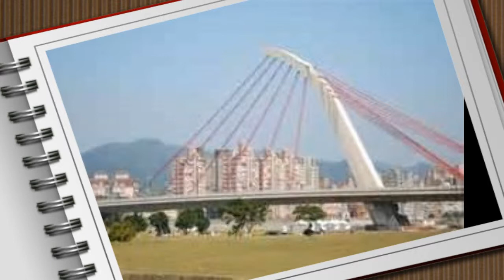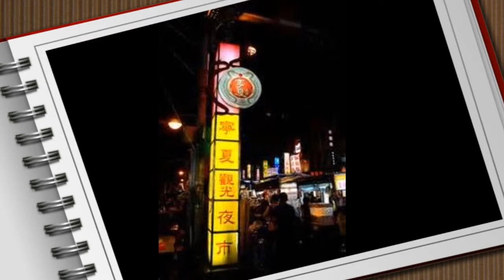一頁台北-8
看山水